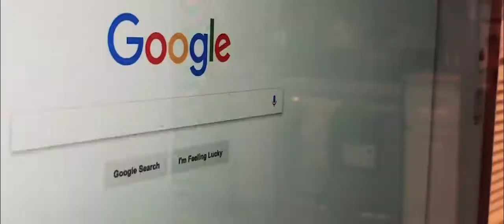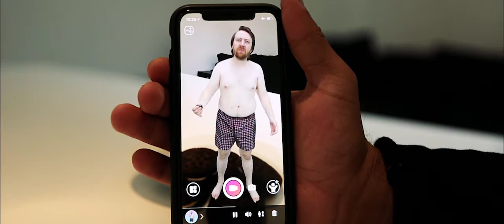Holographic Stepbrother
Starring Elisha Yaffe
Directed by Fourclops

Make your own videos with this character using 8i's Holo App